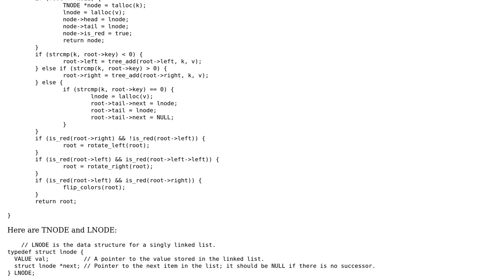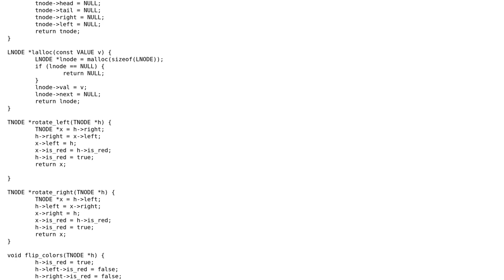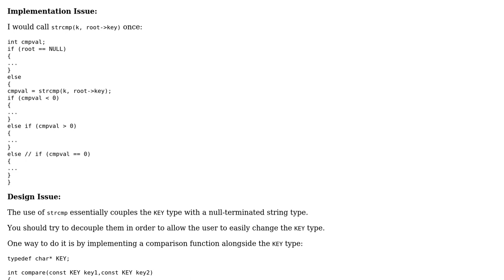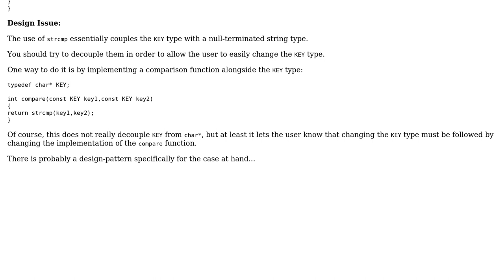Code Review: Red Black Tree Implementation (3 Solutions!!)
Code Review: Red Black Tree Implementation

With thanks & praise to God, and with thanks to the many people who have made this project possible! | Content (except music & images) licensed under CC BY-SA | Music | Images & others | With thanks to user vnp user raptortech97 user mrQWERTY user mjolka user barak manos and the Stack Exchange Network Trademarks are property of their respective owners. You are responsible for your own actions.